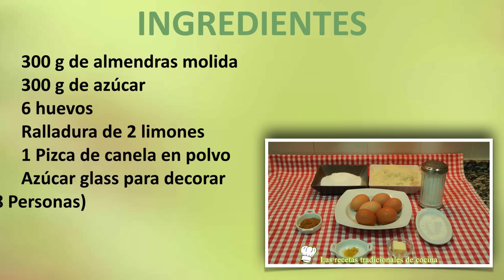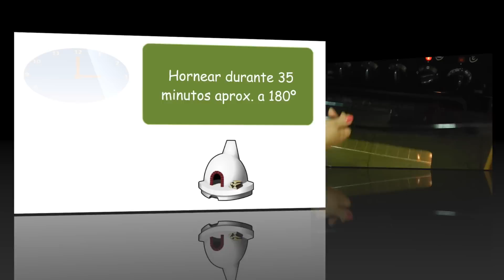Bizcocho de almedras sin harina receta fácil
No te pierdas este bizcocho tan fácil y sabroso, se trata de un bizcocho de almendras, pero sin harina, una deliciosa tarta con la misma receta de la tarta de Santiago.